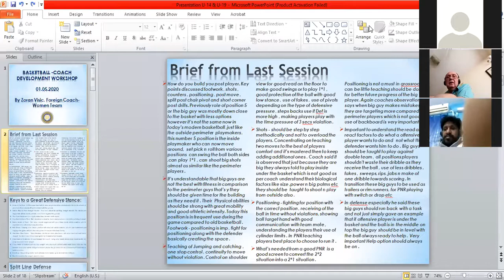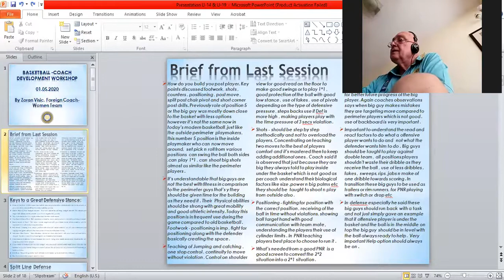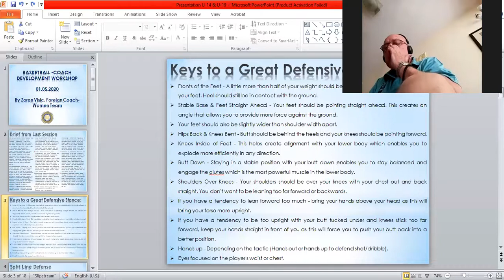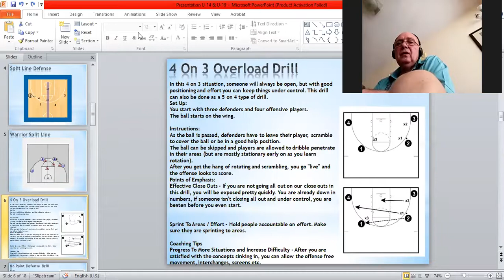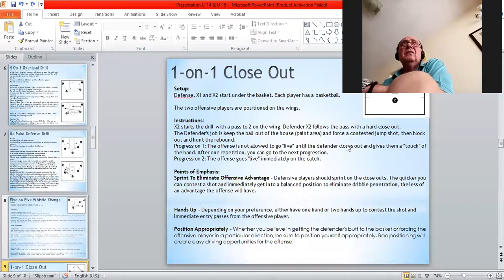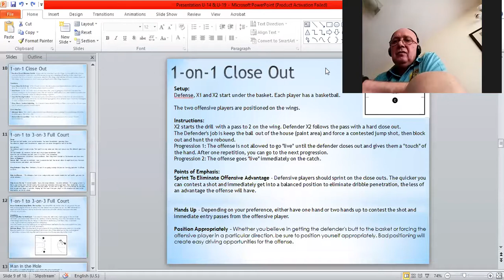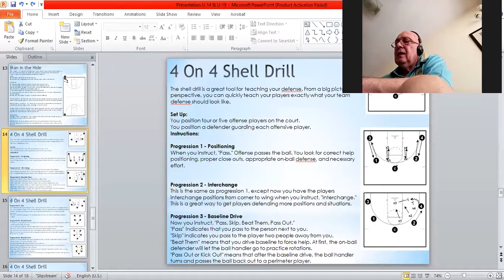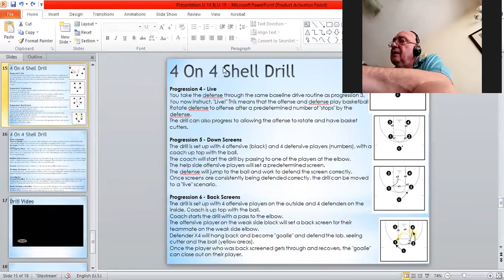CEP Basketball Defense Concepts ZORAN VISIC 9/14